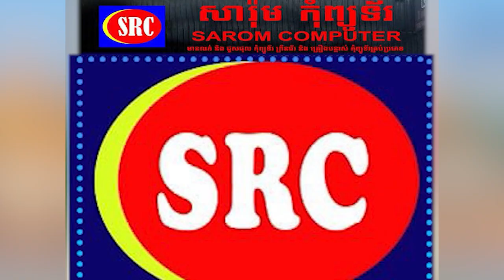លោក ចូ បៃដិន អនុម័តកញ្ចប់ជំនួយយោធាថ្មីទំហំ ២៧៥លានដុល្លារ សម្រាប់អ៊ុយក្រែន